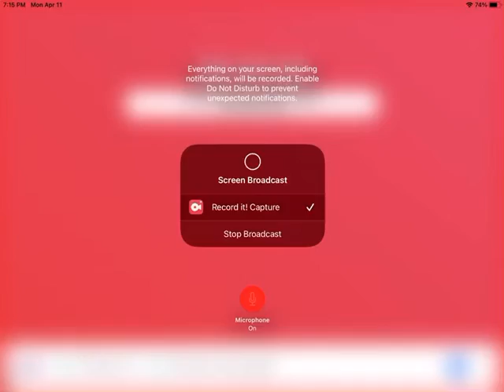Diego the tank engine and friends episode 1 Diego’s sad day part 2